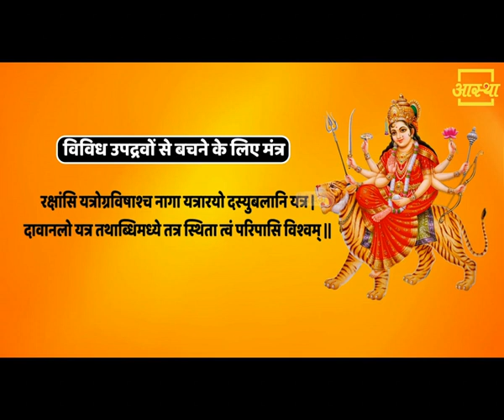मां दुर्गा के बहुपयोगी मंत्र ।। Navratra Special ।। Aastha Tv।। Aastha Channel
नवरात्र के पावन सप्ताह में मां दुर्गा के बहुपयोगी मंत्रों के जाप से मां की उपासना कर हो जाएंगी आपकी सभी मनोकामना पूर्ण।